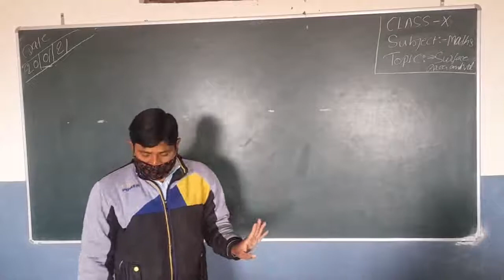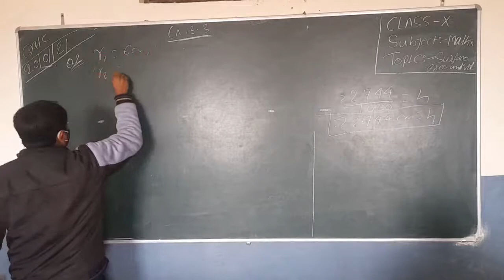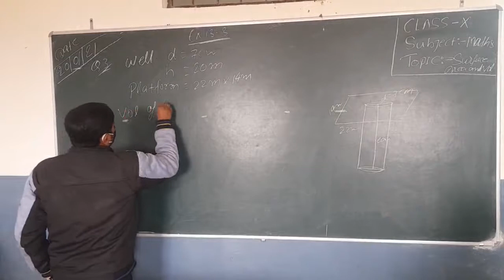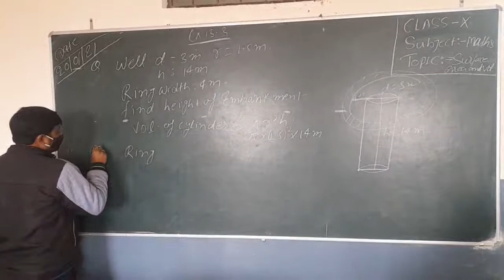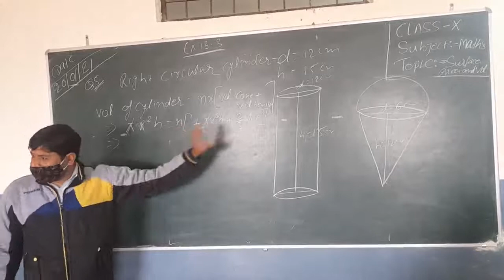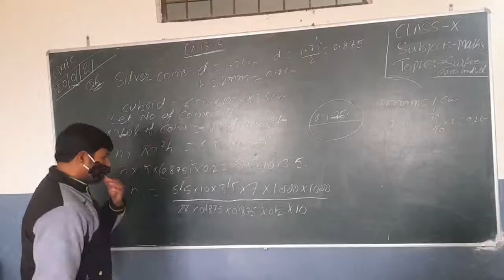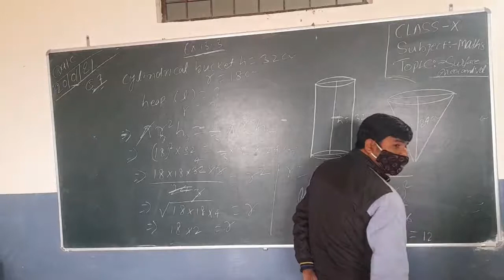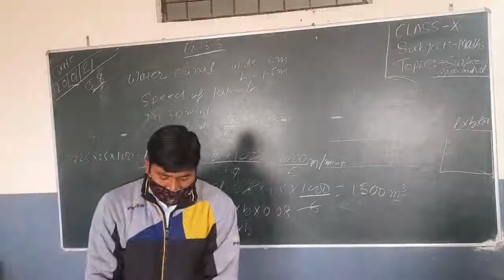Class10 maths//CHAPTER 13// Surface area and volume//एनसीईआरटी//Solution of Ex 13.3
class10 maths// Surface area and volume// Solution of Ex 13.3// NCERT//QNO 1TO 8